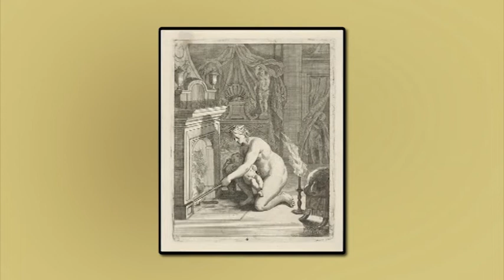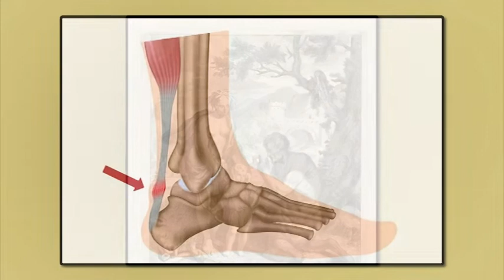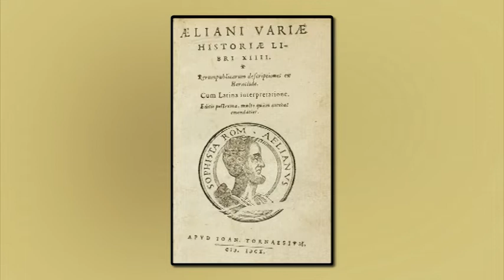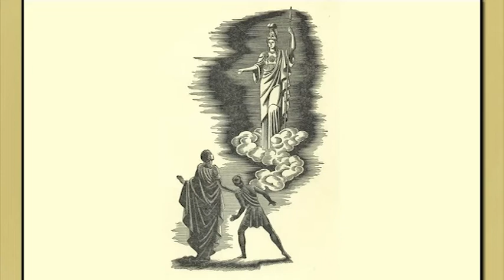Νο 221 ΒΑΦΤΙΣΗ